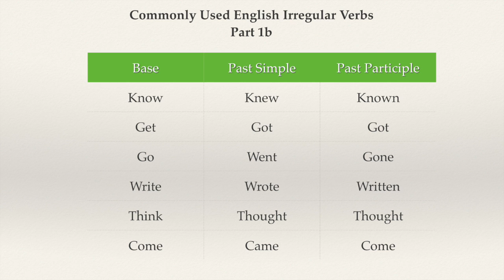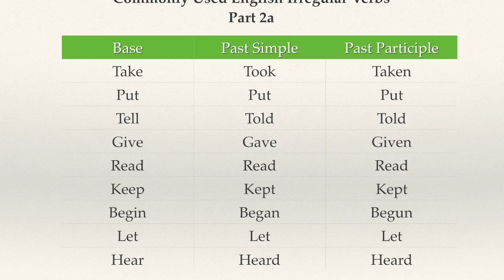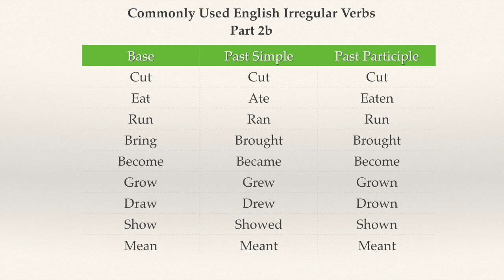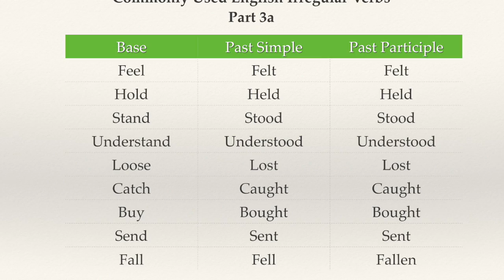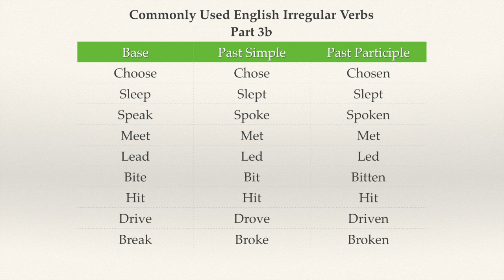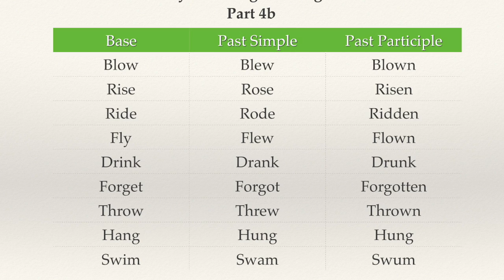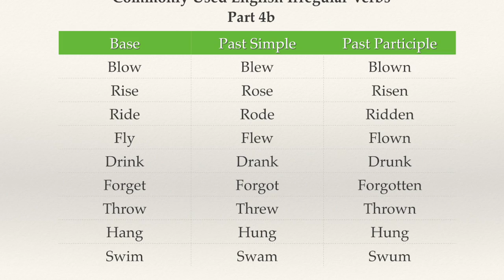Mudah menghafal Ratusan hingga Ribuan Vocab ala kampung inggris pare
kampung inggris pare

Faktanya, banyak dari Agan2 setelah berada di Kampung Iggris Pare Merasa bahwa semua keadaan dan kondisi di kampung inggris tidak Sesuai dengan apa yang dibayangkan sebelumnya bahkan banyak juga yang kecewa. Hal ini karaena banyak orang yang mencari info dari website bahkan rating website tersebut mempunyai rating teratas. Mungkin info dari website bisa jadi referensi utama, namun kenyataannya website tidak memberi info yang sebenarnya.

Bersamaan dengan channel ini, saya berusaha memberikan info dan fakta kondisi yang ada di kampung inggris yang mungkin bisa di jadikan salah satu referensi selain website.

Berikut info alamat office, website, dan nomor contact  lembaga-lembaga kursusan terbaik di kampung inggris pare:

Khusus Program Speaking General Mulai 2 minggu s/d 6 Bulan:

1. Basic English Course ( BEC )

2. Mahesa Institute
Alamat : Jl. Mawar No. 4 Pare, Kediri - Jawa Timur, 64212

3. Global English (GE)
Alamat : Jl. Brawijaya No. 66, Tulungrejo, Pare, Kediri, Jawa Timur 64212

4. The Daffodils
Alamat : Jl. Pancawarna No 7 Tulungrejo Pare Kediri

5. Webster
Alamat : Jl. Anggrek 24f Tulungrejo,  Kampung Inggris Pare, Kediri

6. Mr. Bob
Alamat  : Jl. Asparaga No. 61, Tulungrejo, Pare

7. Peace
Alamat : Jl.Brawijaya No. 51 Tulungrejo - Pare

Khusus Program Grammar Mulai 2 minggu s/d 3 Bulan:
1. ELFAST
Alamat : Jl.Kemuning, Tulungrejo, Pare, Jawa Timur 64212

2. Kresna
Alamat : Jl. Asparaga No. 13 Tegalsari-Tulungrejo, Pare-Kediri Jawa Timur 64212

3. SMART
Alamat : Jl. Flamboyan No. 182 A (pondok Mogol) Tulungrejo-Pare
Contac t : ( 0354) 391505 / 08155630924

Khusus Program CAMP (English Area 24 Jam) Mulai 2 minggu s/d 3 Bulan:

1. Zeal Camp

2. Alfa Alfa Camp

3. Cherry Camp
Alamat : Jl Lamtana 19 A Tulungrejo Pare Kediri Jawa Timur 64212

Khusus Program Persiapan IELTS Mulai 2 minggu s/d 6 Bulan:

1. Test English School
Alamat : Jl. Brawijaya No.92A, Tulungrejo, Pare, Kediri, Jawa Timur 64212

2. Global English (GE)

3. English Studio (ES)
Alamat : Jl. Brawijaya No.10, Pelem, Pare, Kediri, Jawa Timur

4. Webster

Khusus Program TOEFL Mulai 2 minggu s/d 3 Bulan:

1. ELFAST

2. TEST ENGLISH SCHOOL

3. KRESNA